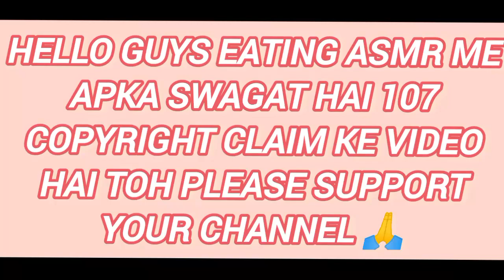EATING FOOD LOVERS ll CHICKEN MUTTON CURRY RICE 🍚 ll SO YUMMY AND SPICY ll